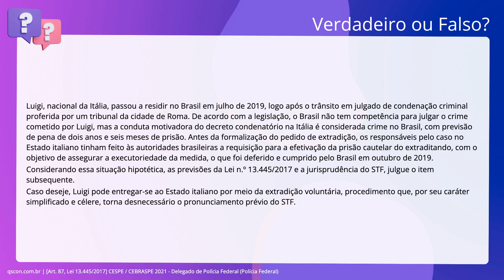QScon Direito: [Art. 87, Lei 13.445/2017] CESPE / CEBRASPE 2021 - Delegado de Polícia Federal (Políc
Art. 87, Lei 13.445/2017 | CESPE / CEBRASPE 2021 | Delegado de Polícia Federal | (Polícia Federal)

Luigi, nacional da Itália, passou a residir no Brasil em julho de 2019, logo. após o trânsito em julgado de condenação criminal proferida por um tribunal da. cidade de Roma. De acordo com a legislação, o Brasil não tem competência para. julgar o crime cometido por Luigi, mas a conduta motivadora do decreto. condenatório na Itália é considerada crime no Brasil, com previsão de pena de. dois anos e seis meses de prisão. Antes da formalização do pedido de extradição,. os responsáveis pelo caso no Estado italiano tinham feito às autoridades. brasileiras a requisição para a efetivação da prisão cautelar do extraditando,. com o objetivo de assegurar a executoriedade da medida, o que foi deferido e. cumprido pelo Brasil em outubro de 2019. Considerando essa situação hipotética, as previsões da Lei número 13.445/2017 e a. jurisprudência do STF, julgue o item subsequente. Caso deseje, Luigi pode entregar-se ao Estado italiano por meio da extradição. voluntária, procedimento que, por seu caráter simplificado e célere, torna. desnecessário o pronunciamento prévio do STF.

Gabarito: Falso